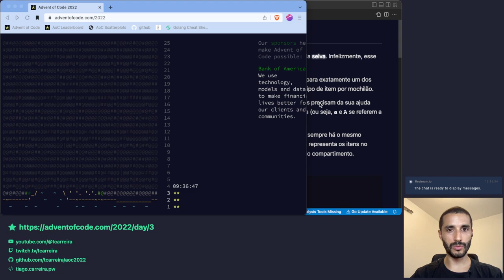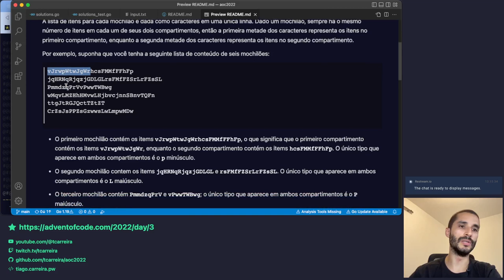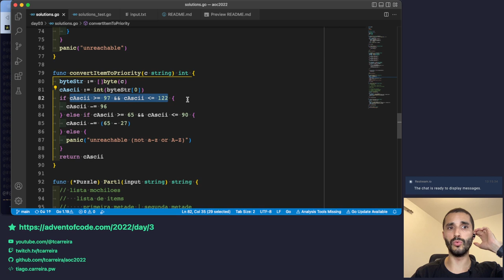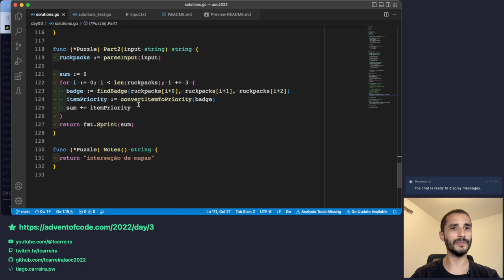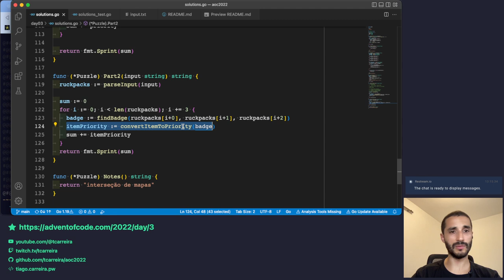Advent of Code 2022 - Dia 03 - Soluções